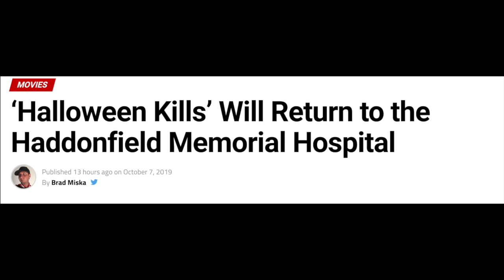Halloween Kills (2020) UPDATE! | Return to Haddonfield Memorial + More!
Halloween Kills is returning to Haddonfield Memorial hospital! Let’s talk about it!!

BT